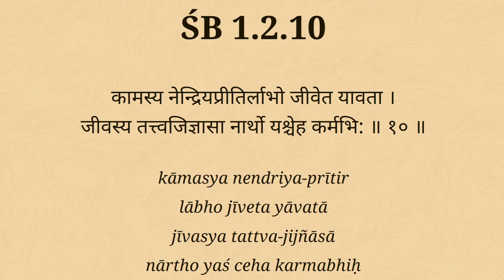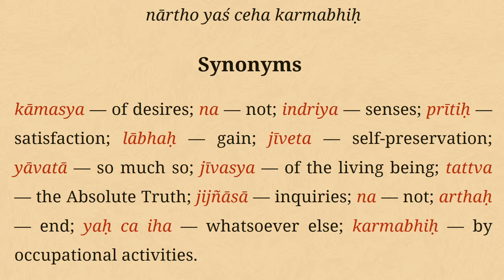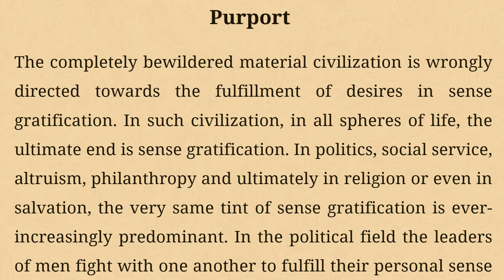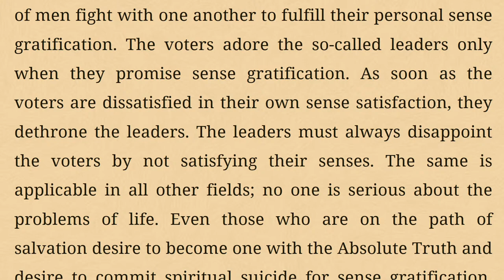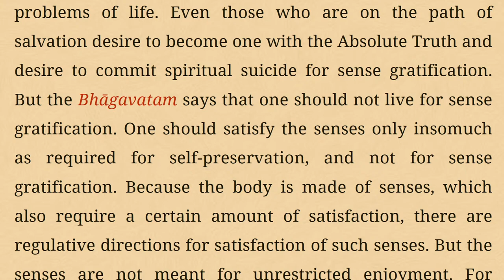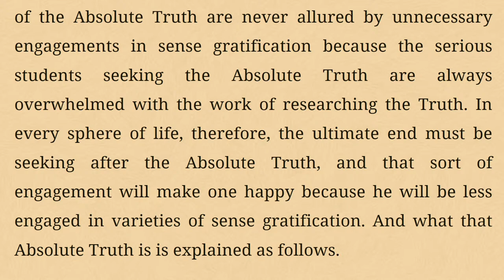HG Srila Haridas Thakur Prabhu Lecture on Self Realisation and Sense Gratification Go ill together.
Srimad Bhagavatam Class | SB verse 01-02-10| HG Srila Haridas Thakur Prabhu at ISKCON Chowpatty on 17th March 2021.